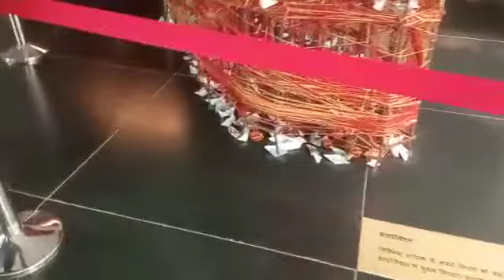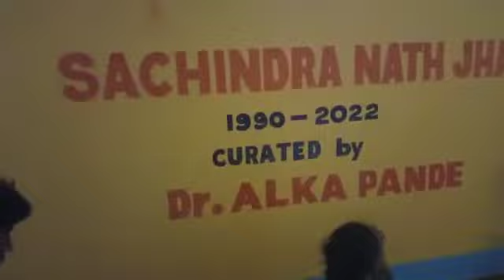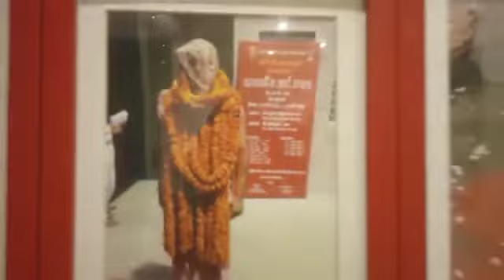charnamrit # bihar Museum presents alka pande#art#bihar#india